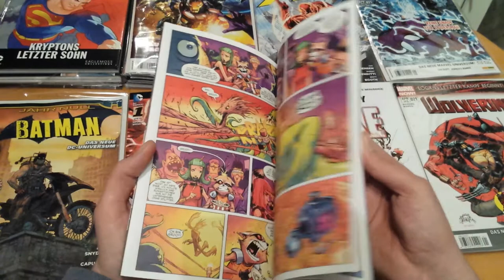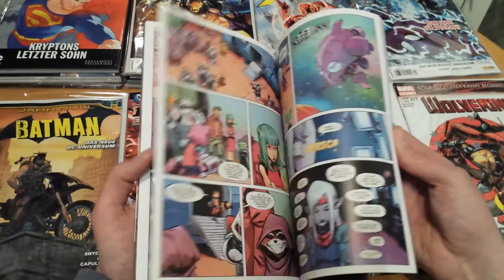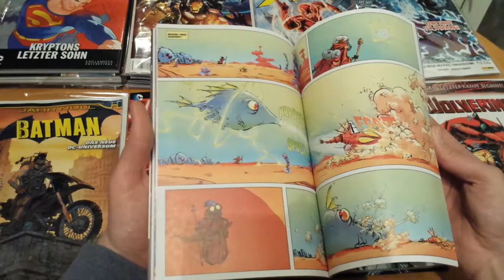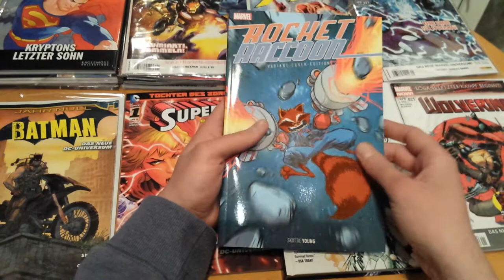Rocket Raccoon 1 Comic Review | Marvel Comics/Panini Comics (Deutsch)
Rocket Raccoon 1 Comic Review
Marvel Comics
Panini Comics